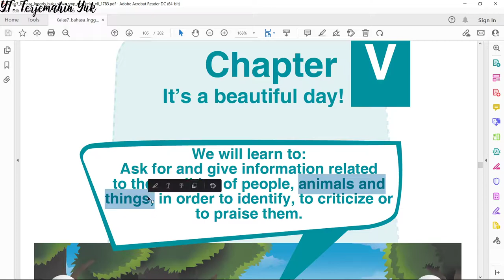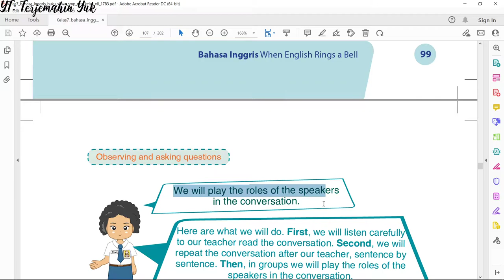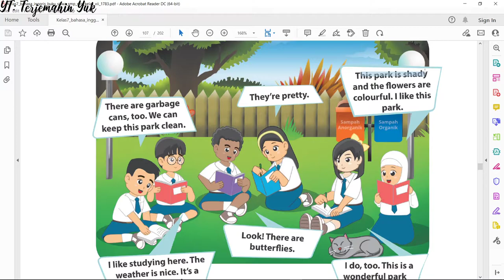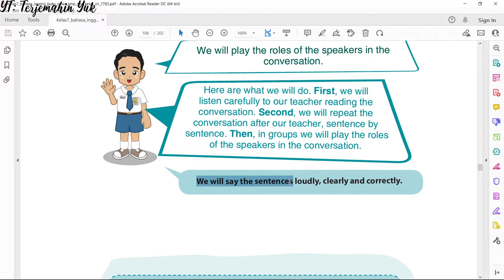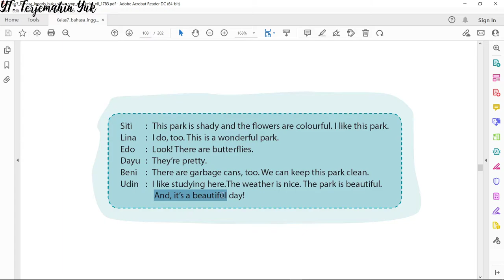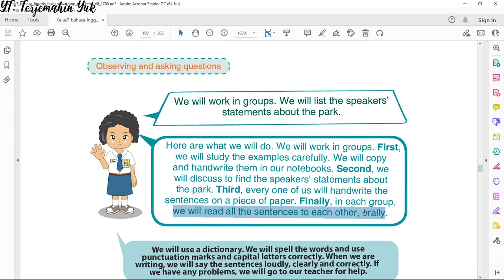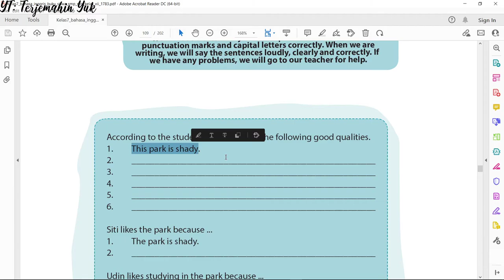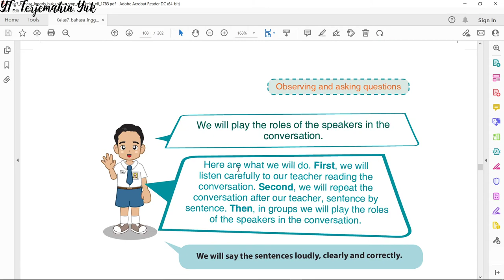Terjemahan Bahasa Inggris SMP Kelas 7 hal. 99 - 102 Kurikulum 2013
Chapter V It's a beautiful day!.
ask for and give information
how to identify, to criticize, or to praise